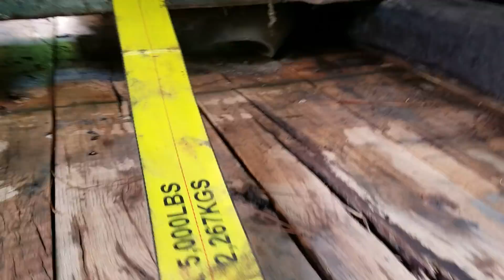Loading Jonathan W's Harrisburg Steam Engine Part 2